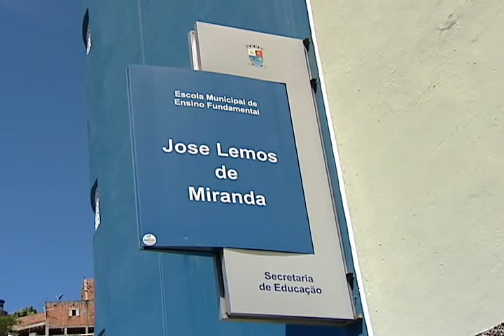Menina de onze anos sofre bulling na escola. A mãe procurou a polícia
Estudante de 11 anos vira alvo de piadas na escola. Os alunos implicam com a aparência da adolescente e chegaram a urinar na mochila da menina. A mãe da garota procurou a polícia.

NOTA: A Secretaria De Educação De Vitória  Informou Que Tomou Conhecimento Dos Fatos E Já Orientou A Escola A Tomar As Providências Necessárias./